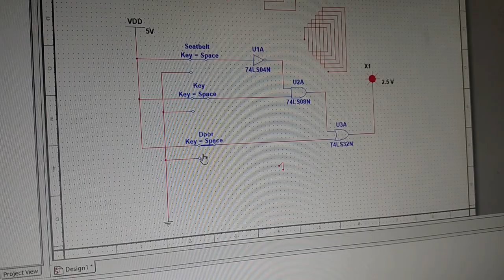SEAT BELTS???? CDLP #4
please